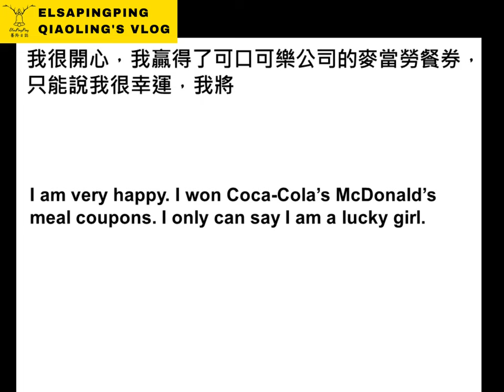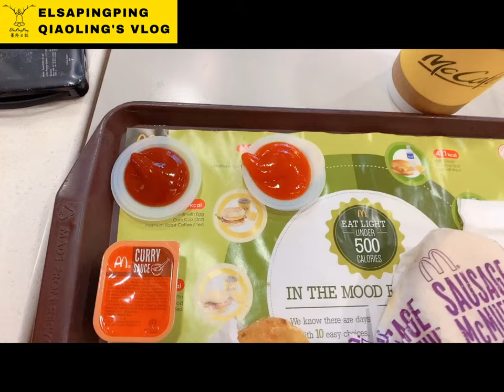【新加坡麥當勞早餐特輯DAY2】可口可樂請我吃麥當勞Coca-Cola treats me McDonald's in Singapore【ElsaPingPing蕎羚日誌】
我很開心，我贏得了可口可樂公司的麥當勞餐券，只能說我很幸運，我將使用這些餐券，來介紹新加坡的麥當勞，想告訴大家新加坡的麥當勞是全世界最好吃的。而且，它還經常推出新產品，讓在新加坡的我們有不同的體驗。

I am very happy. I only can say I am a lucky girl. I want to tell everyone that McDonald’s in Singapore is the best in the world. Moreover, Singapore McDonald’s also frequently launches new products, so that we in Singapore have a different experience.